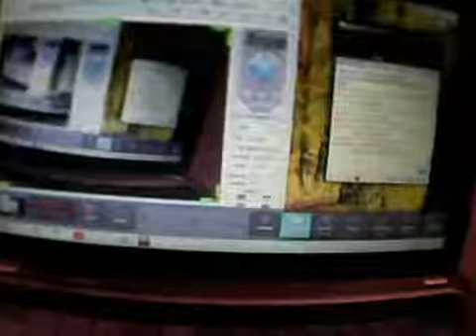one man hide and seek end (security camera feed)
This is the Raw Footage collected from a security camera placed in the bathroom during the ritual. To see a final episode where the best from all the footage collected that night is put together.

One Man Hide and Seek Ritual Execution Caught on Tape at the Devils Hour, 3AM. Will this ritual have gone bad, or will he survive??? WARNING DO NOT ATTEMPT THIS AT HOME! The one-man hide.

TODAY WE DID THE ONE MAN HIDE AND SEEK 3 AM CHALLENGE AND MOUNTED A CAMERA TO THE MANNEQUIN DOLL TO GET PROOF IF IT MOVED. YOU WONT BELIEVE THE PARANORMAL ACTIVITY THAT WE CAUGHT IN THIS VIDEO.